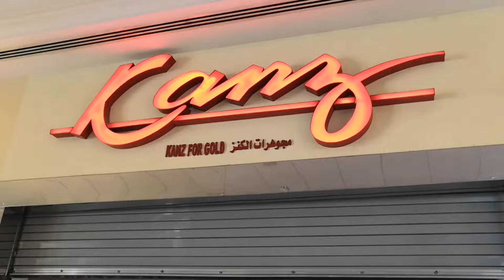MAGKANO ANG GINTO SA SAUDI | Al KHOBAR, SAUDI ARABIA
Location: Rahmaniyah Mall, Al Khobar, KSA

Mas okay mamili tuwing holiday dami mura.